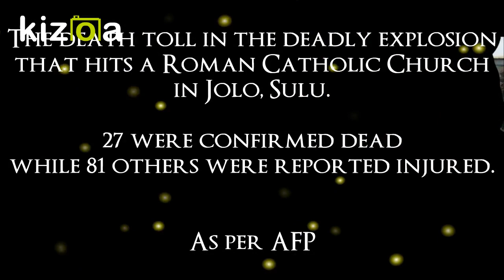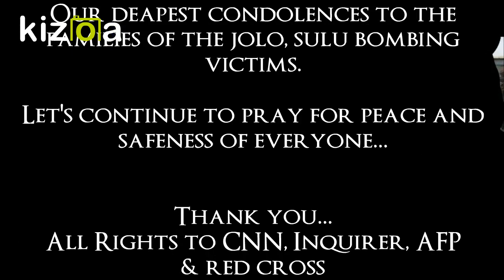January 27, 2019 Jolo, Sulu, Philippines Bombing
It's really sad to see the victims in Jolo, Sulu, Philippines.

Our deepest condolences to the families of the bombing victims.
As of today, there are 27 dead and 81 wounded.

Let's pray for peace, safeness, and unity in the Philippines.

We hope everyone finds peace in their hearts and please heal us, Lord.

All rights to AFP, Inquirer.net, CNN PH, Philippines Red Cross

To chat me on Skype: live:441690d8024917ae